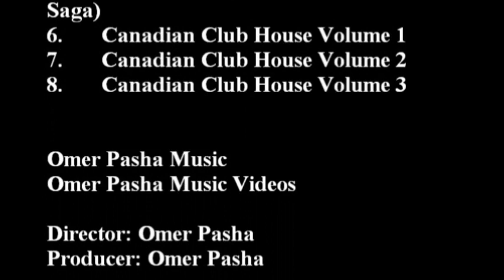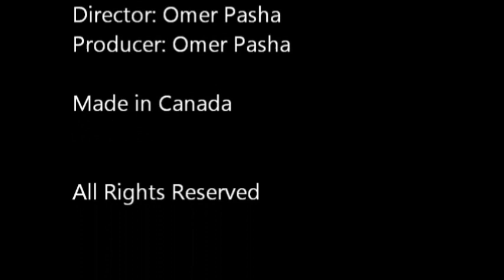129 Omer Pasha Music The Return of Christ Canadian Club House Music Video